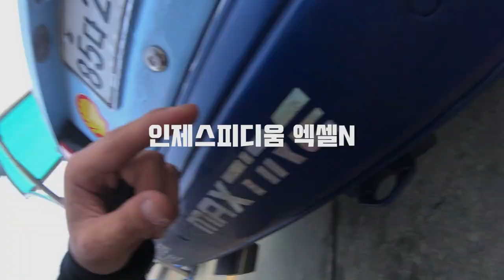[ Hyundai Excel N ] 1991 엑셀n 인제스피디움 서킷 실내 & 리어 하체 영상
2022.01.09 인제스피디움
JP모터스포트 엑셀N 새롭게 HSD 서스펜션 커스텀 셋업 및
하체셋업,리어 너클제작 후 인제스피디움 테스트주행

프론트는 벨로스터N 하체,너클이 그대로 이식되어 있으며
리어는 투스카니 하체와 커스텀 너클이 제작되어
여러가지 체크를 진행중, 한타임 주행하며 리어 하체영상도
같이 촬영하였습니다.

엑셀N 오너 @민봉기TV GPW 민원장님 감사합니다.
JP모터스포트 홍단장님 고생하셨습니다 ~!!

엑셀N
1991년식 엑셀바디에 벨로스터N 수동 엔진,미션,하체 및 실내스왑 후
구조변경 완료
SUR4G 18인치 245사이즈,HSD커스텀 서스펜션,엔진관련 순정